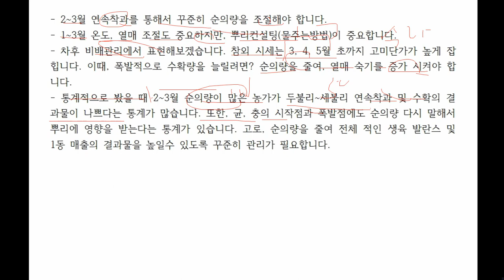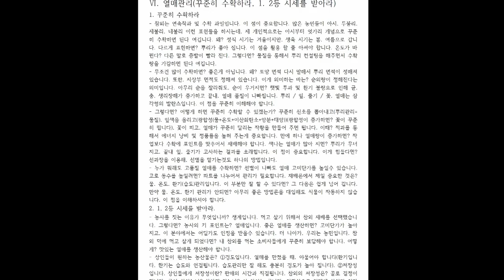참외농현의정석